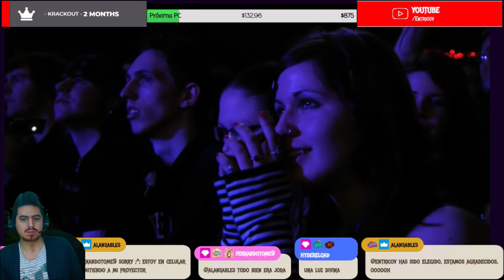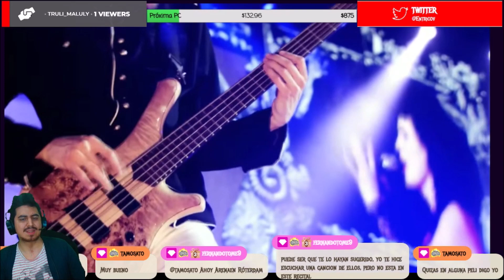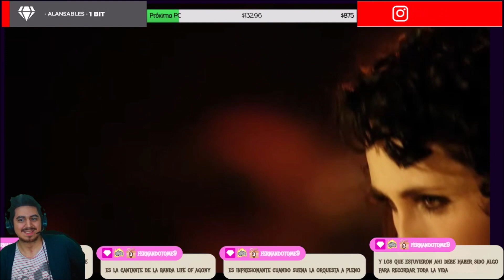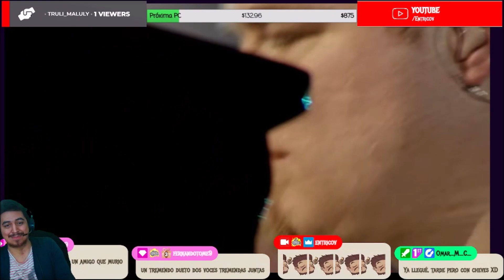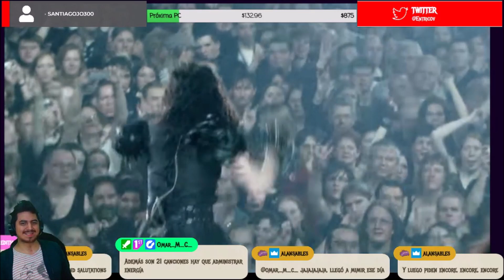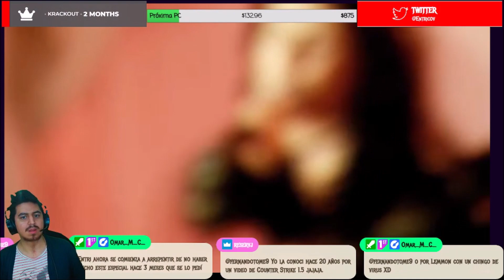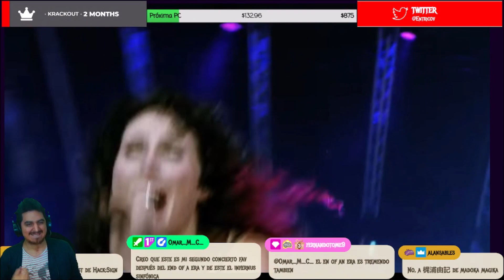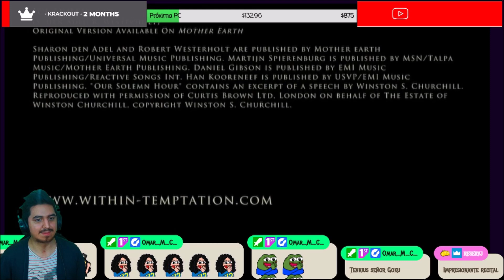🇳🇱🇦🇷 Within Temptation and Metropole Orchestra Black Symphony [REACTION] 🤯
Bien amigos, hoy volvemos con los hermanos de Países Bajos con una banda que llega al canal.
Estoy hablando nada más y nada menos que: Within Temptation🔥😎

Agradecer primordialmente a todos los suscriptores de Twitch por el apoyo de siempre, pero en esepcial a Omar_M_C por traernos esta joyita al canal.

¡Saludos! 🤗